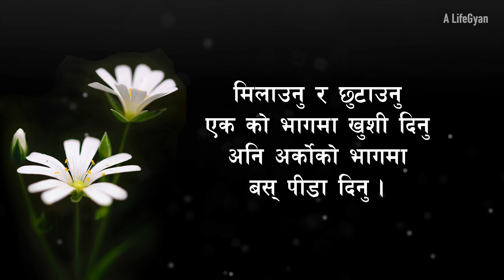BEST NEPALI QUOTES MOTIVATION | All time Quotes | Life Lessons | Man Chune Bichar | Darpan Quotes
Following a good idea/thought can unknowingly change your life.
In this video, you can get the experiences that are collected according to the experience of life through thought, Quotes.

"There are so many things that we get in life that we forget them, but we keep remembering what we don't get, and we get sad ourselves."
"No matter how great a person is, blindly following him would be nothing but foolishness."

(Video/Content is for educational, motivational purposes)

DARPAN